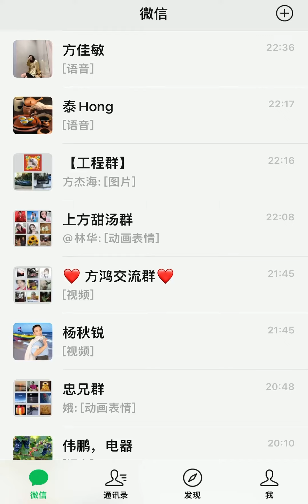《秦香莲诉冤》 袁曼琪 潮剧直播 Teochew Opera